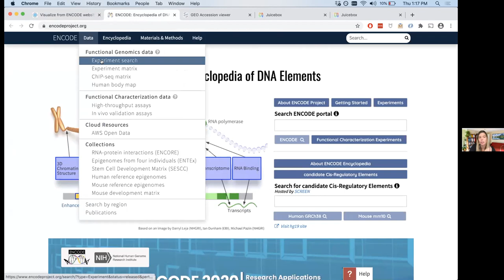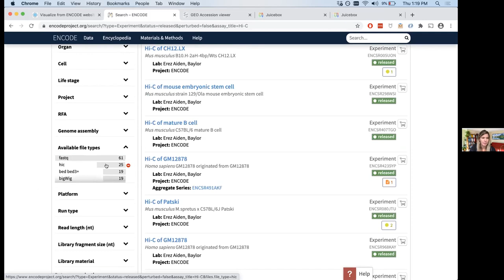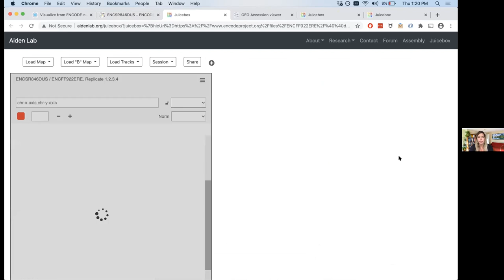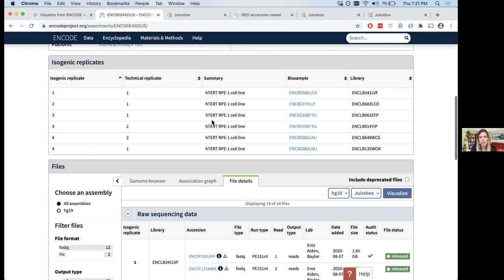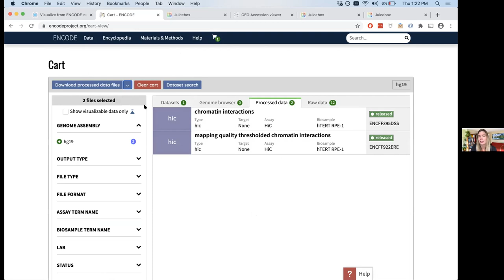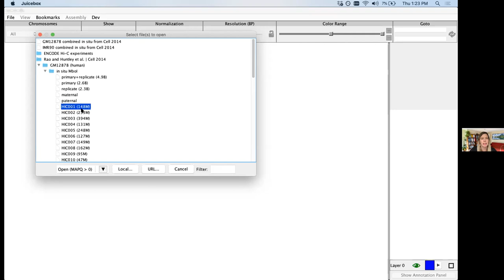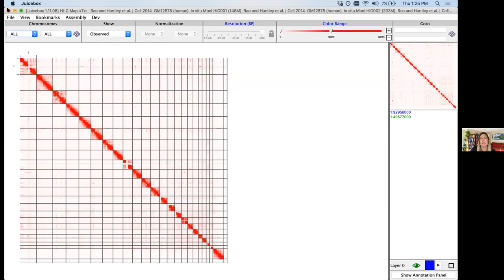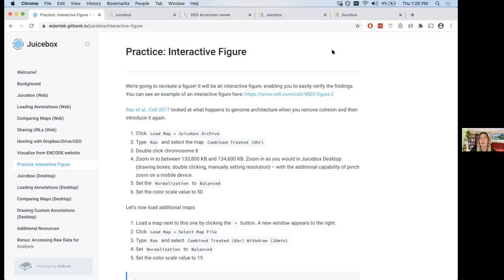Juicebox on the Web Tutorial Part 6: Visualize from ENCODE website